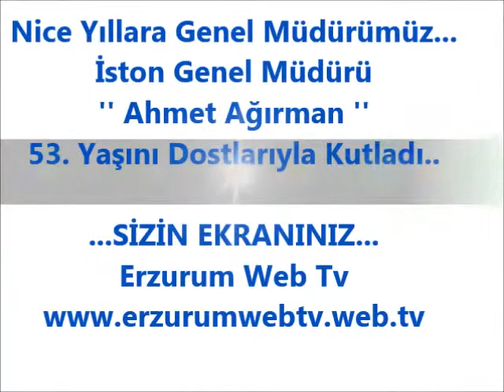NİCE YILLARA '' GENEL MÜDÜRÜMÜZ ''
İSTON GENEL MÜDÜRÜ AHMET AĞIRMAN'IN DOĞUM GÜNÜ MALTEPE ERZURUM'LULAR VAKFINDA DOSTLARIYLA KUTLANDI. A.K